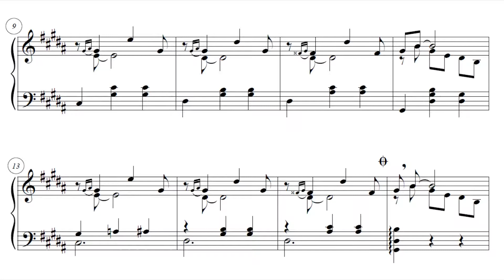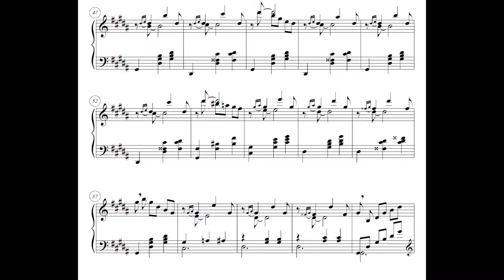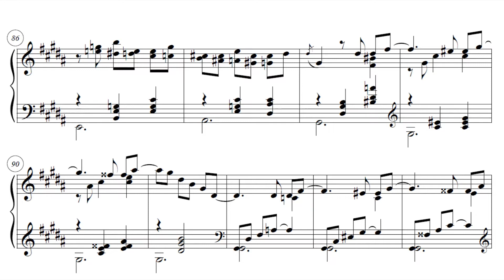Aloysio de Alencar Pinto - Suíte sul-americana V. Coplas tolimenses (Colombia) (Irany Leme, piano)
Coplas tolimenses (Colombia),  5º mov. da Suíte sul-americana,  de Aloysio de Alencar Pinto, interpretado por Irany Leme.